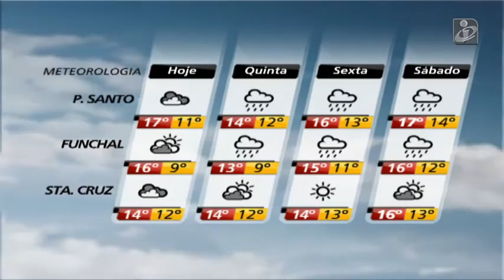Saiba como vai estar o tempo esta quarta-feira